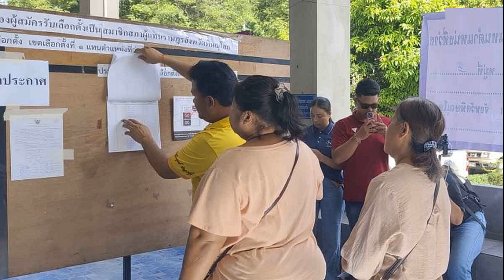นายกฯอิ๊งค์ นัดประชุม 16 ก ย ตั้งศูนย์ปฏิบัติการช่วยเหลือผู้ประสบอุทกภัย นั่งปธ กรรมการเอง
15 ก.ย. 2567
12:48 น.
นายกฯอิ๊งค์ นัดประชุม 16 ก.ย. ตั้งศูนย์ปฏิบัติการช่วยเหลือผู้ประสบอุทกภัย บูรณาการทุกส่วนแก้วิกฤตให้รวดเร็ว นั่งปธ.กรรมการเอง รับมืออุทกภัย ถกนัดแรกที่ทำเนียบฯ

เมื่อวันที่ 15 ก.ย.67 น.ส.แพทองธาร ชินวัตร นายกรัฐมนตรี โพสต์ข้อความผ่านแอปพลิเคชั่น X ระบุว่า พรุ่งนี้ (16 ก.ย.) ดิฉันจะเรียกประชุมทีมงานที่ทำเนียบรัฐบาล เพื่อเตรียมจัดตั้งศูนย์ปฏิบัติการช่วยเหลือผู้ประสบอุทกภัย (ศปภ.) คณะกรรมการอำนวยการและบริหารสถานการณ์อุทกภัย วาตภัย และดินโคลนถล่ม และจัดตั้งศูนย์สนับสนุนการอำนวยการและบริหารสถานการณ์ เพื่อให้ทุกภาคส่วนบูรณาการเข้ามาบริหารจัดการวิกฤตอุทกภัยครั้งนี้อย่างคล่องตัวรวดเร็วมากขึ้นค่ะ

รายงานข่าวจากทำเนียบรัฐบาลระบุว่า ในวันที่ 16 ก.ย.นี้ น.ส.แพทองธาร ชินวัตร นายกรัฐมนตรี จะเรียกประชุมทุกหน่วยงาน เพื่อเตรียมรับมือ และแก้ไขปัญหาน้ำท่วม พร้อมตั้งศูนย์ปฏิบัติการช่วยเหลือผู้ประสบอุทกภัย โดยจะมีการตั้งคณะกรรมการขึ้นมา 2 ชุด คือ
1.การจัดตั้งศูนย์ปฏิบัติการช่วยเหลือผู้ประสบอุทกภัย (ศปภ.) และ 2. คณะกรรมการอำนวยการและบริหารสถานการณ์อุทกภัย วาตภัย และดินโคลนถล่ม และจัดตั้งศูนย์สนับสนุนการอำนวยการและบริหารสถานการณ์ โดยมีองค์ประกอบ นายกรัฐมนตรี เป็นประธานกรรมการ รองนายกรัฐมนตรี และรมว.กลาโหม เป็นรองประธานกรรมการ รองนายกรัฐมนตรีและรมว.มหาดไทย เป็นรองประธานกรรมการ

รายงานข่าวแจ้งว่า คณะกรรมการ ประกอบด้วย รมว.เกษตรและสหกรณ์ รมว.ทรัพยากรธรรมชาติและสิ่งแวดล้อม รมว.สาธารณสุข เลขาธิการนายกรัฐมนตรี ปลัดสำนักนายกรัฐมนตรี เลขาธิการสำนักงานทรัพยากรน้ำแห่งชาติ ปลัดกระทรวงคมนาคม ปลัดกระทรวงทรัพยากรธรรมชาติและสิ่งแวดล้อม ปลัดกระทรวงมหาดไทย อธิบดีกรมชลประทาน อธิบดีกรมทรัพยากรธรณี อธิบดีกรมอุตุนิยมวิทยา ผู้บัญชาการทหารสูงสุด ผู้บัญชาการหน่วยบัญชาการทหารพัฒนา เจ้ากรมกิจการพลเรือนทหารบก ผู้อำนวยการสถาบันสารสนเทศทรัพยากรน้ำ (องค์การมหาชน) รองเลขาธิการสำนักงานทรัพยากรน้ำแห่งชาติ (นายชยันต์ เมืองสง) ผู้อำนวยการสำนักประยุกต์และบริหารภูมิสารสนเทศ สำนักงานพัฒนาเทคโนโลยีอวกาศและภูมิสารสนเทศ (องค์การมหาชน)

ขณะที่อธิบดีกรมป้องกันและบรรเทาสาธารณภัย กรรมการและเลขานุการ และ รองอธิบดีกรมป้องกันและบรรเทาสาธารณภัยกรรมการและผู้ช่วยเลขานุการ
ทั้งนี้ จะมีการเรียกประชุมทุกหน่วยงานเพื่อบูรณาการการแก้ไขปัญหาน้ำท่วมและการช่วยเหลือบรรเทาทุกข์ผู้ประสบภัยทุกพื้นที่ของประเทศนัดแรกในวันที่ 16 ก.ย.นี้ ที่ทำเนียบรัฐบาล โดยคณะกรรมการทั้งหมดจะมีการประชุมร่วมแบบบูรณาการ เพื่อสั่งการให้เร่งดำเนินการช่วยเหลือผู้ประสบอุทกภัย และเร่งแก้ไขปัญหาผู้ที่ได้รับความเดือดร้อน